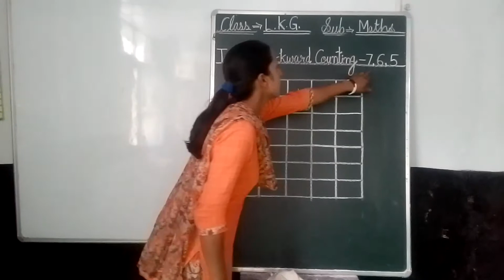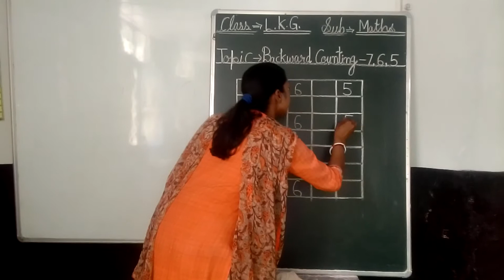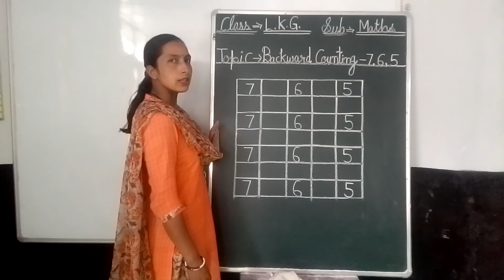LKG Maths Backward Counting ( 7,6,5)